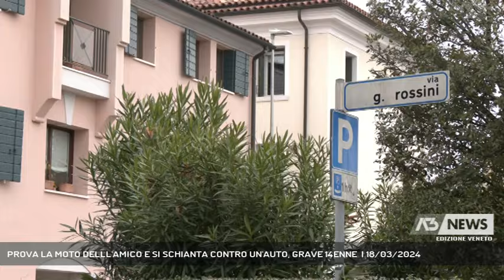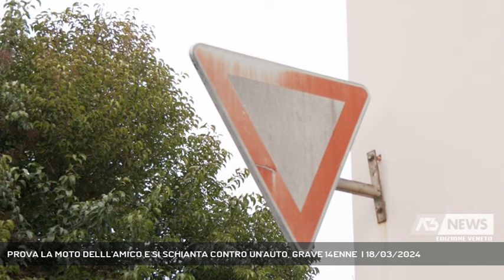PROVA LA MOTO DELLL'AMICO E SI SCHIANTA CONTRO UN'AUTO, GRAVE 14ENNE | 18/03/2024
A3 NEWS Veneto 18/03/2024 - CONEGLIANO - Stava andando a scuola in sella alla sua moto. Quando si è scontrato per cause al vaglio della polizia locale con un furgone. Serie le condizioni del 17enne. L'incidente è avvenuto, poco dopo le 8 in via Gorizia a Ponzano Veneto. A scontrarsi la due ruote Yamaha e un furgone Iveco con al volante un 40enne.  La Procura ha disposto il sequestro di entrambi i mezzi. Ieri sera altro grave incidente a Conegliano. Un 14 enne stava provando la moto dell'amico ed è finito contro un 'auto. Il ragazzino è stato ricoverato in rianimazione.   || Un boato violento all'incrocio fra via Rossini e via Verdi. La moto condotta da un 14 enne si è scontrata contro un'auto guidata da un 34 enne della zona. Uno schianto che hanno sentito distintamente i residenti.Il ragazzo che è stato portato in ospedale in gravissime condizioni stava provando la moto di un amico. I carabinieri giunti sul posto stanno verificando se il 14 enne ferito avesse conseguito o meno il patentino per condurre la due ruote. La dinamica del grave incidente è al vaglio degli uomini dell'arma, ma sembra che sia stata proprio il lui a non rispettare il dare precedenza. Sul posto in mattinata anche il sindaco di Conegliano Fabio Chies: «la cosa più importante è che il ragazzo stia meglio, siamo vicini alla famiglia»Una strada questa che non è molto frequentata, anche se i residenti ci spiegano che a volte i mezzi, auto o moto corrono a forte velocità. - Intervistati FABIO CHIES (Sindaco di Conegliano) (Servizio di Daniela Sitzia) - Segui Antenna Tre anche sul digitale terrestre! Visita il sito